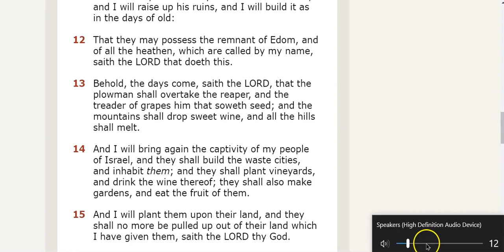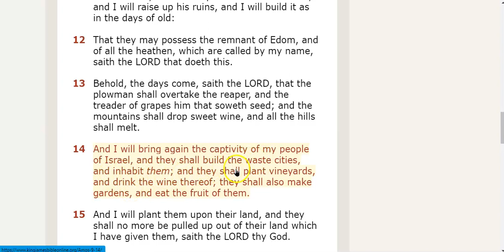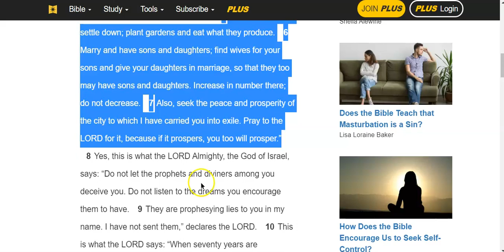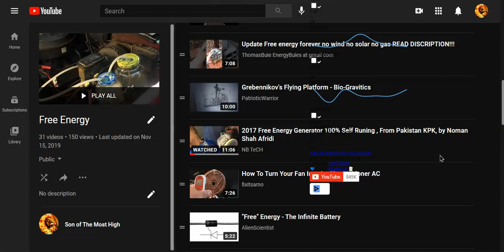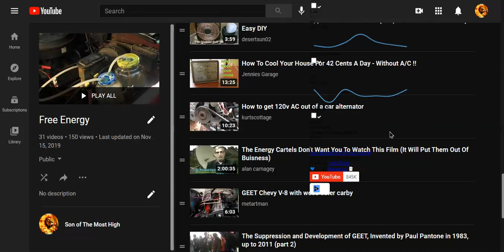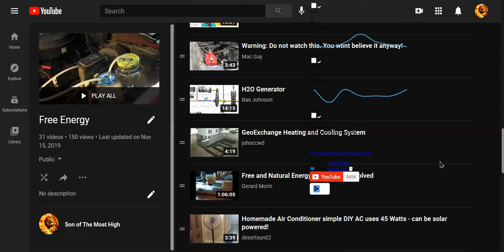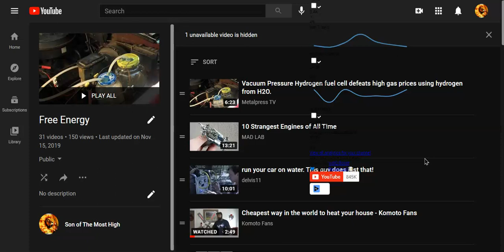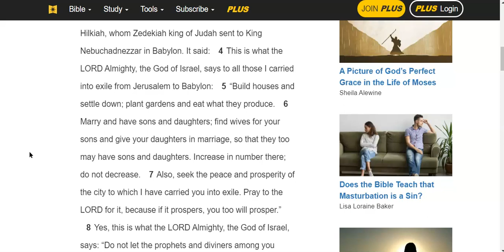*Message Concerning Your Captivity (Zion & Grafted In Gentiles)*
This message talks about a few things you should be doing in the land of your captivity if it is possible for you to do. APTTMHYAHUAH! Shalum!

It Is Finished John 19:30
Fruits of the Spirit/Ruach    Galatians 5:22-23 & Colossians 3:12-15
They Are One In Us      John 17:21
You Are Kings and Priests          Rev 1:6, Rev 5:10